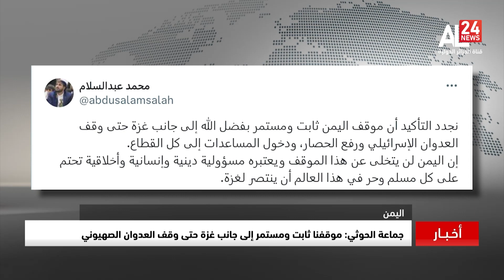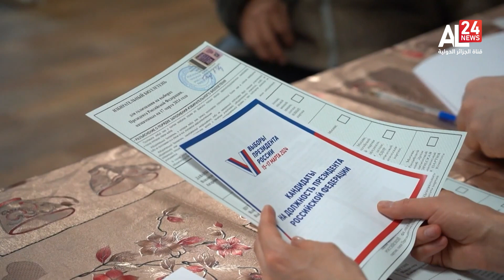نشرة الأخبار 10:00 | 2024-03-14